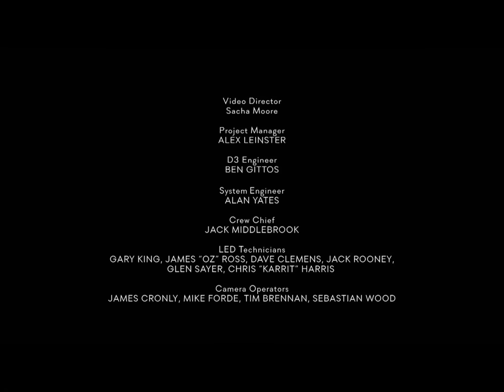WESTLIFE WILD DREAMS TOUR 2023 Live at Wembley Stadium 2023 (HD)